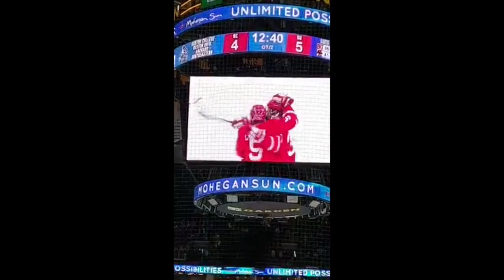99' Wilmer Skoog Center #32 Boston University Terriers Hockey East 2020